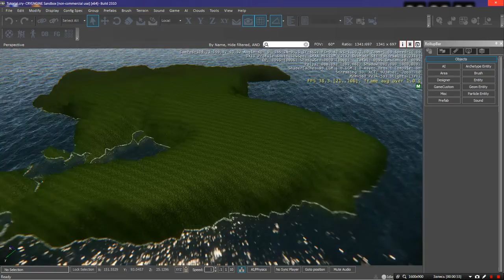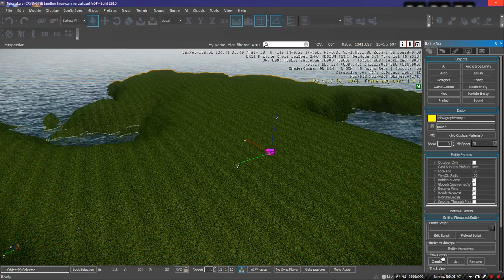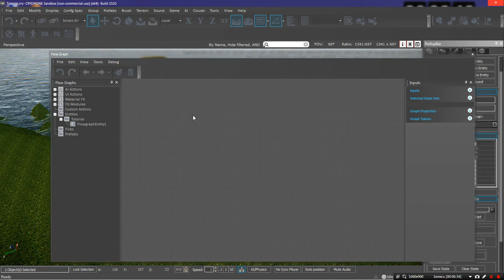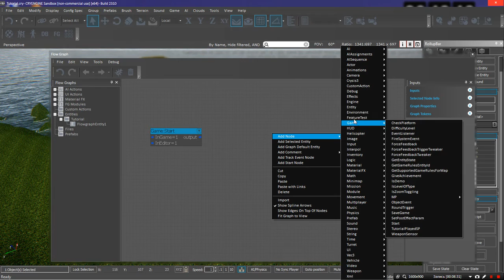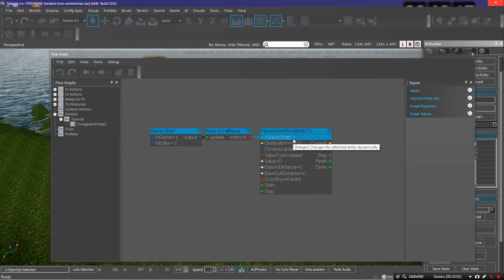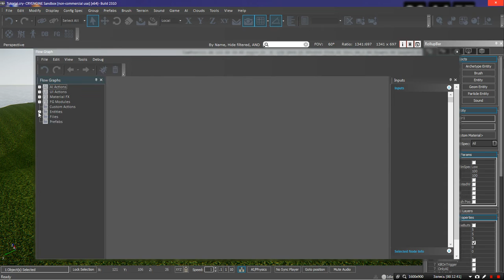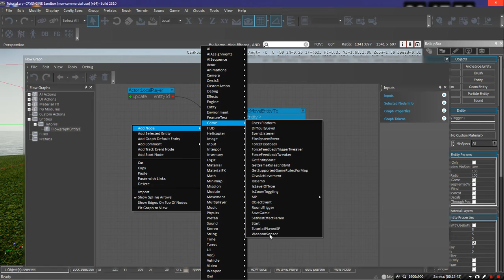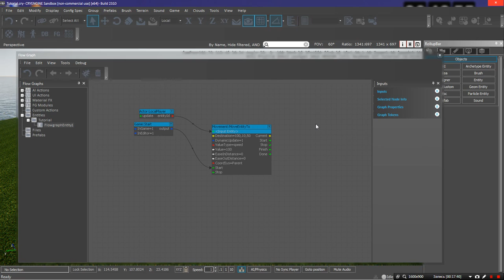CRYENGINE. Flow Graph основы и начало пути